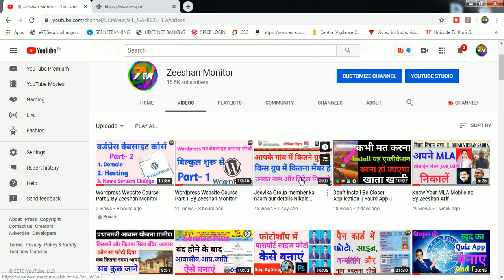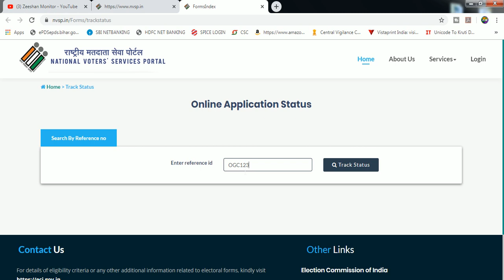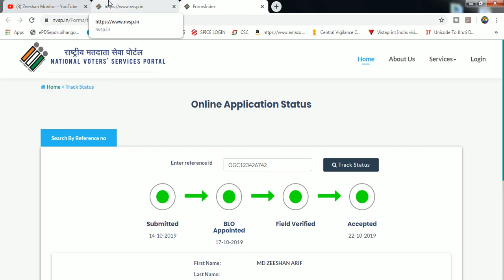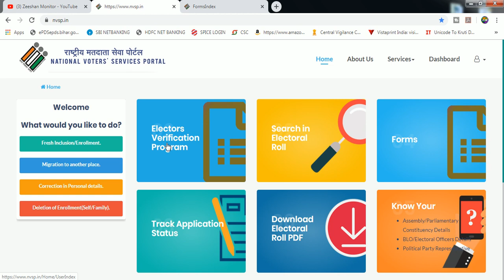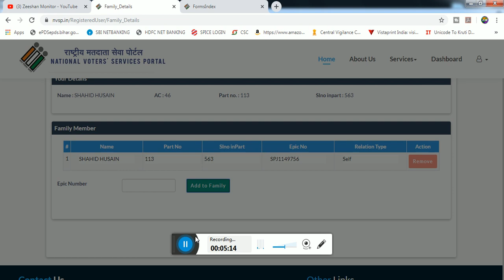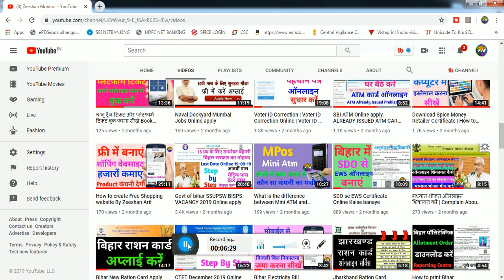Voter Id Card Correction ke baad correct Name,Father name,DOB Kaise check kare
Voter Id Card Correction ke baad correct Name,Father name,DOB Kaise check kare Or Step By Step Tutorial Se Samjhane Ki Koshish Ki Hai Ummeed Hai Aapko Ye Video Bahut Aayega

THANKS FOR WATCHING